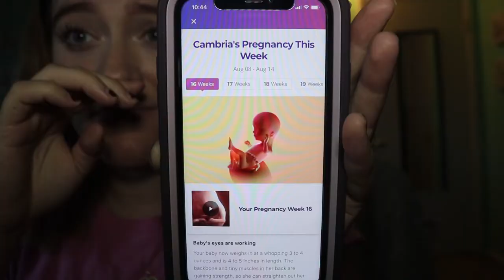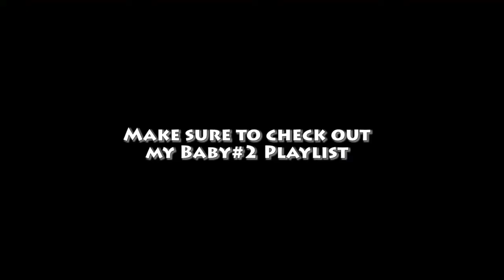16 WEEK PREGNANCY UPDATE || BELLY SHOT|| BABY# 2 || YOUNG MOM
Hey guys todays video is my 16 week update plus a belly shot